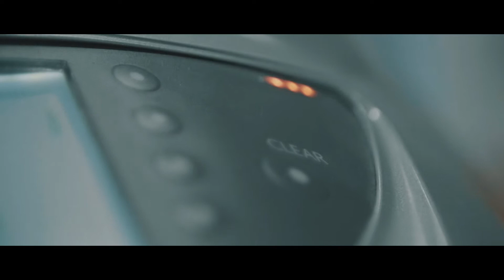Wella Professionals COOL colour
THE UNIQUE PHOTO PROJECT ART OF COOL WAS ORGANISED BY WELLA PROFESSIONALS FOR THE FIRST TIME IN THE BALTICS